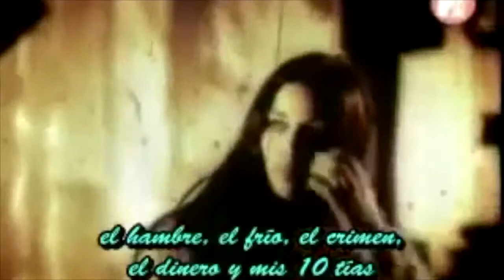Al Lado Del Camino Oficial, Audio Remasterizado Fito Paez